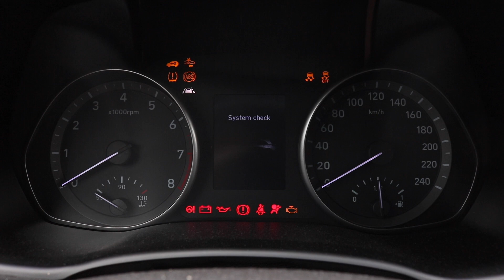Hyundai i30 - Disable Automatic Door Lock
Hyundai i30 1.5 DPi Smartstream (2021) | Hyundai Elantra GT

0:00 - Turn on Ignition
0:11 - Navigation in the Menu
0:18 - Disable Automatic Door Lock

English: Disable Automatic Door Lock
Deutsch / German:  Automatische Türverriegelung deaktivieren
Magyar / Hungarian: Sebességfüggő központi zár kikapcsolása

g third 3rd gen generation pd 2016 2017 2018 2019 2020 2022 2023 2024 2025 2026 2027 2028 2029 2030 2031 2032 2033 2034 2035 cascading grille hatchback fastback wagon n-line n line i30n estate liftback kia ceed cee’d j6 platform 6 speed manual automatic 7 dct sport i4 i3 in 3 4 three four sedan dual clutch transmission option project c cn7 second 2nd gd 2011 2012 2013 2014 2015 elantra touring coupe md tourer j4 jd limited edition fl facelift face lift first 1st fd 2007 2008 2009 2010 cw gls se ed hd beta sx slx gasoline petrol diesel engine 1.4 kappa ii mpi 1.0 t-gdi 1.6 gamma 2.0 nu gdi theta u crdi na naturally aspirated turbo turbocharged 1.5 dpi 48v 48 volt mild hybrid smartstream cvvt 1.8 blue vgt u2 i10 i20 ioniq 5 6 7 kona tucson santa fe kombi electric plug in hybrid plug-in i20n elektro nexo active palisade venue hatch veloster imax iload trucks sonata suv compact small fuel cell accent i40 five three door saloon ix25 ix35 genesis ix20 ix55 motor company group base limited premium youth lab back fast lift gearbox liter litres i4 facelift car bike motorcycle diy repair maintenance garage cars bikes motorcycles how to do it yourself help vehicles part parts tool tools accessories speed sensing auto change setting settings feature deactivate deactivation by speed ioniq 5 6 7 nexo bayon staria sonata exter kauai genesis coupe playlist